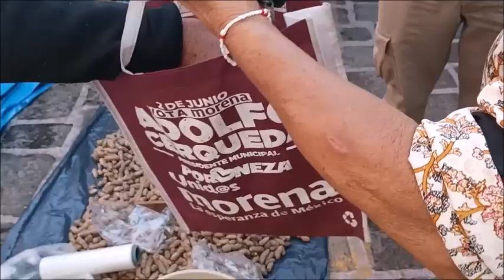Un Rincón cerca del cielo Zacualpan Edo Mexico "Con el tiempo" Reflexión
REFLEXION para MEDITAR y REFLEXIONAR. "CON EL TIEMPO" Bonita REFLEXIÓN que nos habla de que solo con  el TIEMPO y en la madurez recogeremos lo que sembramos en la vida, lo bueno y lo malo.  Video cultural y TURÍSTICO sin afan de lucro, ni el deseo de dañar a terceras personas, compositores o intérpretes. con fines EDUCATIVOS y artísticos. Con mucho amor y cariño para TODA la Familia ROMERO ORTEGA Reciban un fuerte saludo y un caluroso abrazo DIOS LOS BENDIGA A TODOS